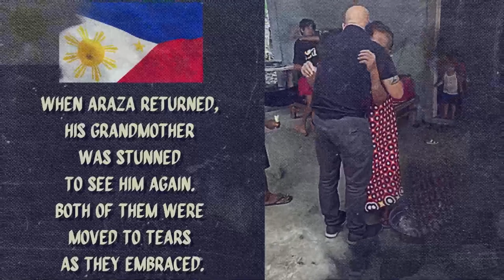U.S. Army Soldier Reunites with Family Member in Philippines